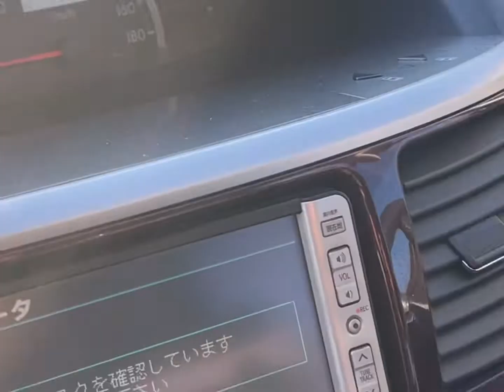Fresh 2020 Japanese Import (2006) TOYOTA NOAH 2.0 Petrol Auto MPV FOR SALE AT BCL CARS LTD (Ulez ok)